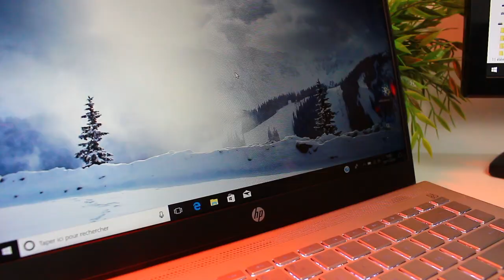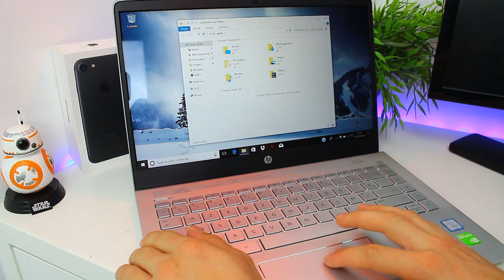Un PC Portable performant qui vaut le coup!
Je remercie également les 2020 abonnées sur ma chaîne YouTube continué à partager mes vidéos YouTube vous êtes au TOP!.